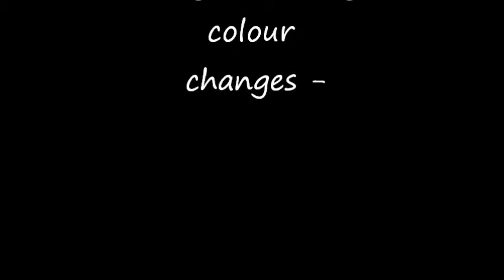Plasma type ufo image analysis reveals something unusual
After going through the still images i had taken of the multi coloured plasma type pulsating ufo that i had captured on film last week i came across something strange and unusual .